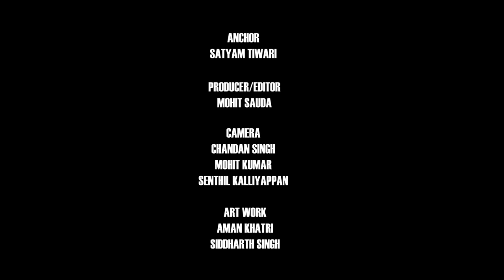NC Hangout Ft. Abhilash Thapliyal aka SK Sir | Actor Aspirants, Kennedy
In this episode of NC Hangout, we spoke to Abhilash Thapliyal aka SK Sir from Aspirants. Abhilash's latest film Kennedy, which is directed by Anurag Kashyap received a 7mins long standing ovation at Cannes Film Festival. Abhilash spoke about his journey from a RJ to a film actor, Father's Day, conversation around Death, working with Anurag Kashyap and more.